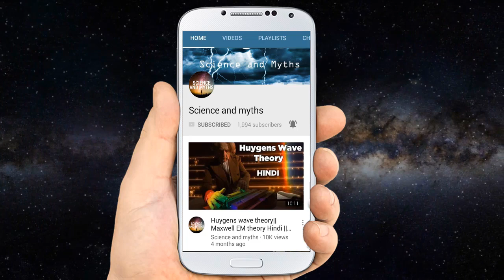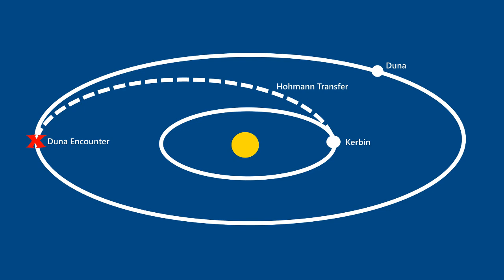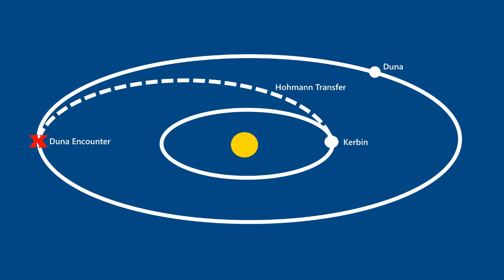How much time is require to travel to mars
Hello friends in this video we will see that how much time is required if we want to send spacecraft to the red plant mars. Actually a special hohmann transfer technique is required to do so.
Watch this full video till the end.
Also share your valuable comment.